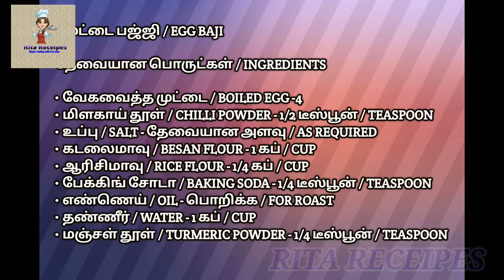Egg baji receipe in tamil/ egg baji receipe / முட்டை பஜ்ஜி / RITARECEIPES /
முட்டை பஜ்ஜி / EGG BAJI

வேகவைத்த முட்டை / BOILED EGG -4
மிளகாய் தூள் / CHILLI POWDER - 1/2 டீஸ்பூன் / TEASPOON
உப்பு / SALT - தேவையான அளவு / AS REQUIRED
கடலைமாவு / BESAN FLOUR - 1 கப் / CUP
ஆரிசிமாவு / RICE FLOUR - 1/4 கப் / CUP
பேக்கிங் சோடா / BAKING SODA - 1/4 டீஸ்பூன் / TEASPOON
எண்ணெய் / OIL - பொறிக்க / FOR ROAST
தண்ணீர் / WATER - 1 கப் / CUP
மஞ்சள் தூள் / TURMERIC POWDER - 1/4 டீஸ்பூன் / TEASPOON

METHOD

First boil the eggs

Then cut it into half

Then take a bowl

Add besan Flour, rice flour, salt, chilli powder, baking soda, turmeric powder

Now add water and mix well.

Then keep a kadai

Add oil

Now add the half egg 1 by 1 into the batter.

When oil heats up add the egg batter to it.

Let it fry for both sides well.

Now take out from oil.

The 2nd is done for u.

Now the egg baji is ready to serve.

Its fully about kids daily activities, interesting information,kids stories, vlogs. The link is below. 👇